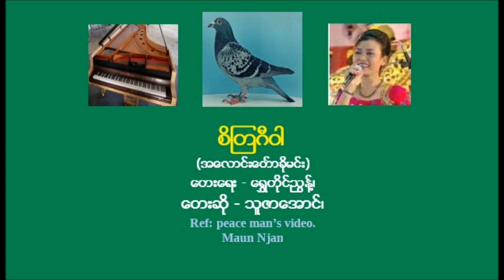စိၾတဂီဝါ (အေလာင္းေတာ္ခိုမင္း)_ ေတးေရး - ေရႊတိုင္ၫြန္႔၊ ေတးဆို - သူဇာေအာင္၊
စိၾတဂီဝါ
(အေလာင္းေတာ္ခိုမင္း)
ေတးေရး - ေရႊတိုင္ၫြန္႔၊
ေတးဆို - သူဇာေအာင္၊
Ref: peace man’s video.
Maun Njan